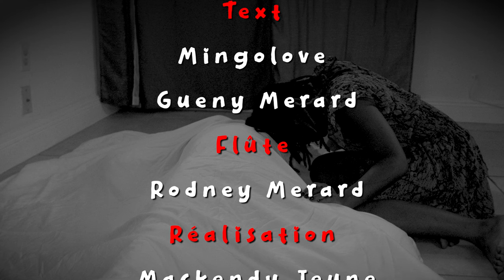Victime | Tafa Mi-Soleil, Gueny Merard, Rodney Merard | Ayisyen yo vle viv, aba ensekirite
Chanteuse:
Tafa Mi-Soleil
Mise en scène: Rodney Merard | Diseur: Gueny Merard
 Text: Mingolove, Gueny M
Flûte:
Rodney M